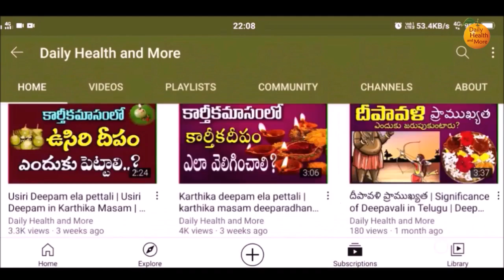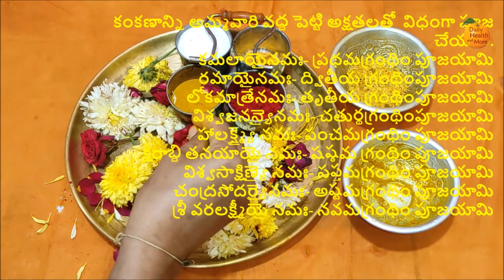Varalakshmi Vratha Vidhanam | Varalakshmi Vratham Pooja Vidhanam | Sravana Sukravaram Pooja Vidhanam